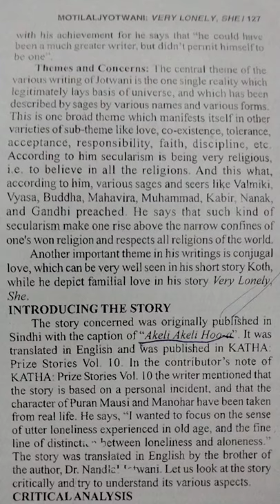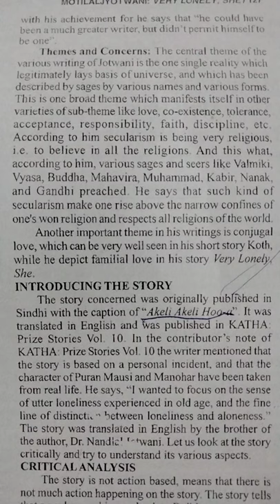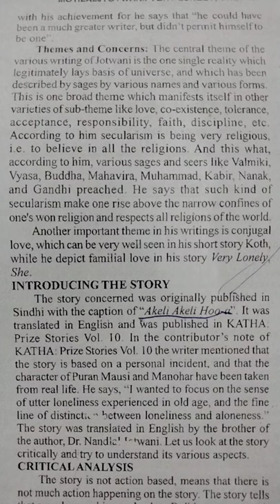THEMES OF "VERY LONELY SHE"